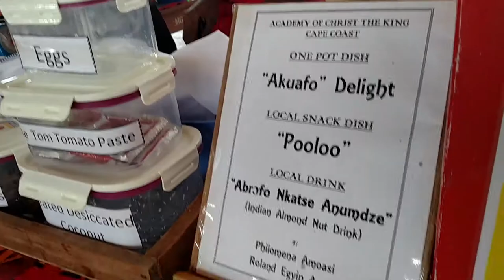Vlog 2 : Central Region Edition ( HIGH SCHOOL KITCHEN )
Niddo Official .
The Central Region Edition of the Second Edition Of Tasty Tom High School Kitchen headlined by Tasty Tom as main sponsors took off at MFantsiman Senior High School with Aggrey Memorial Senior High School ,Holy Child Senior High School and a host of other schools representing.